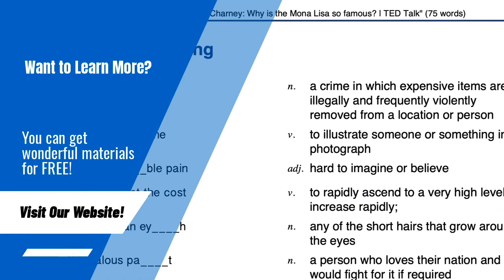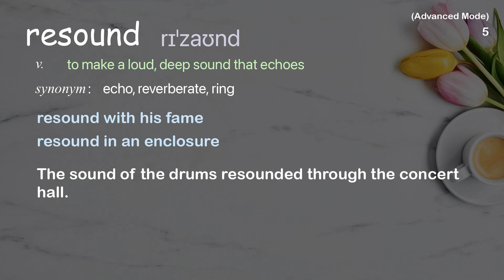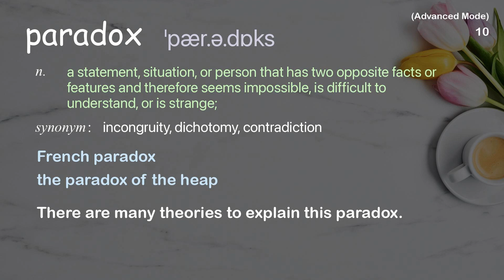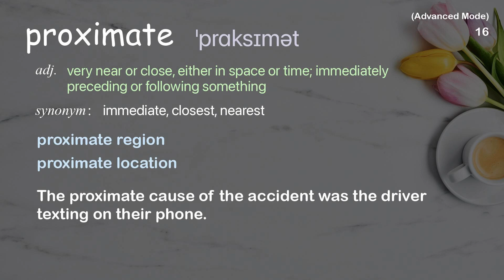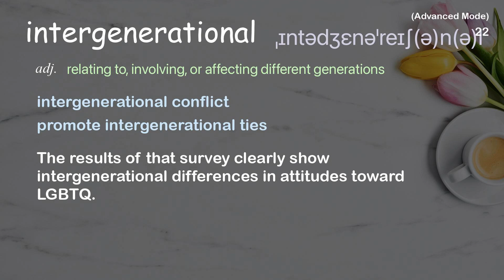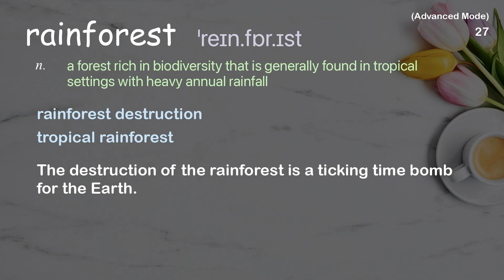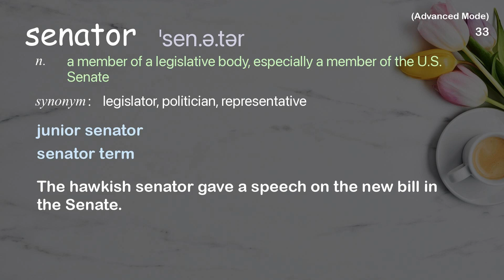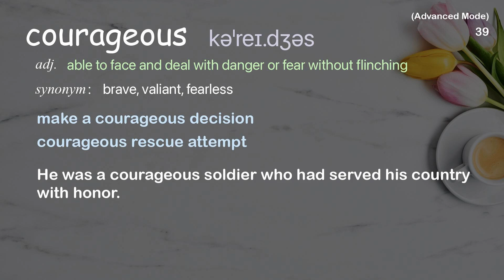39 Advanced Academic Words Ref from "How to be a leader for climate justice | TED Talk"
■PLEASE NOTE

■Reference Source
David Lammy and Justin J. Pearson: How to be a leader for climate justice | TED Talk